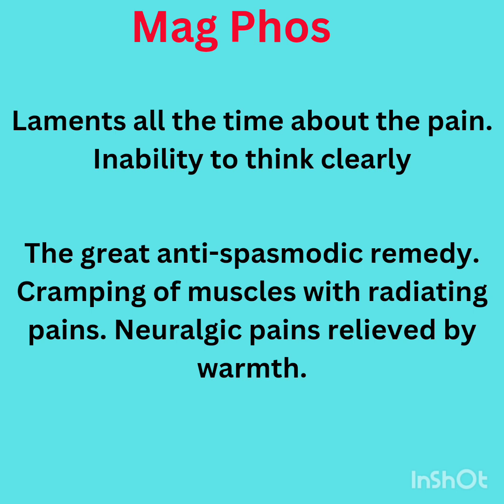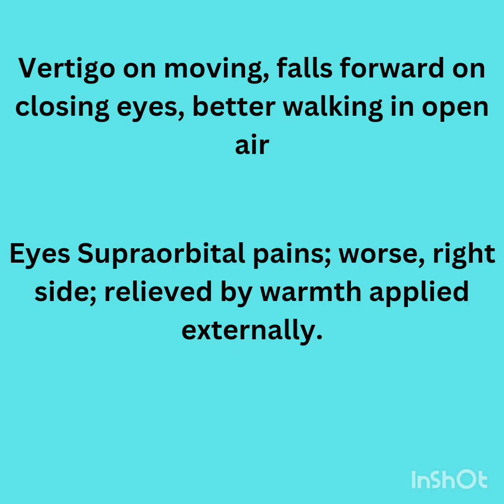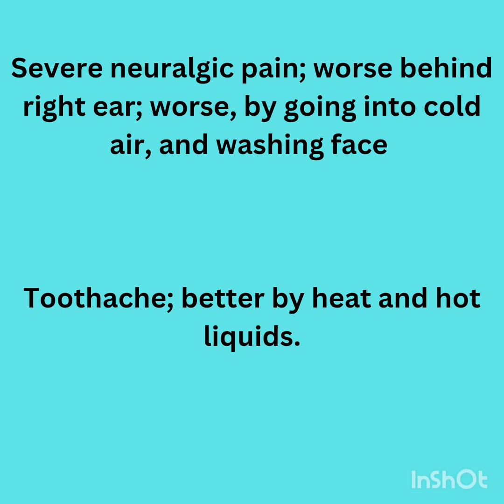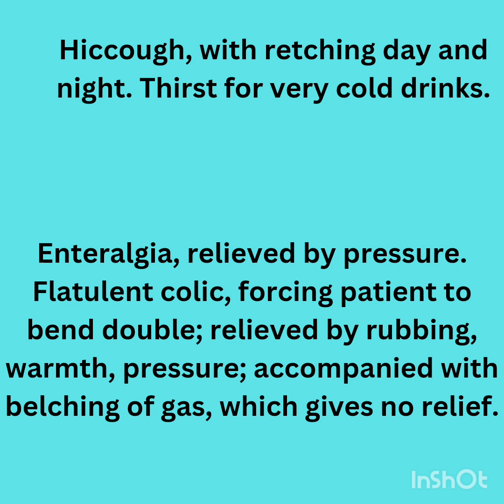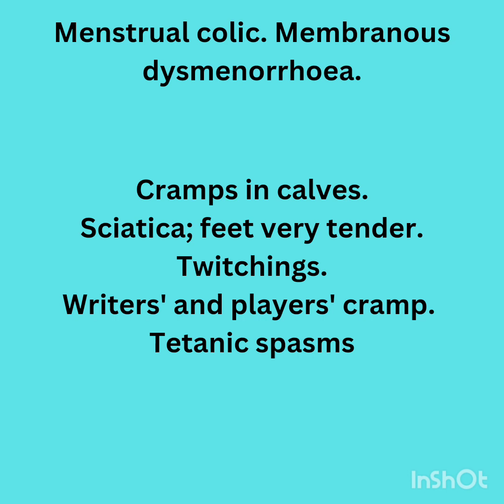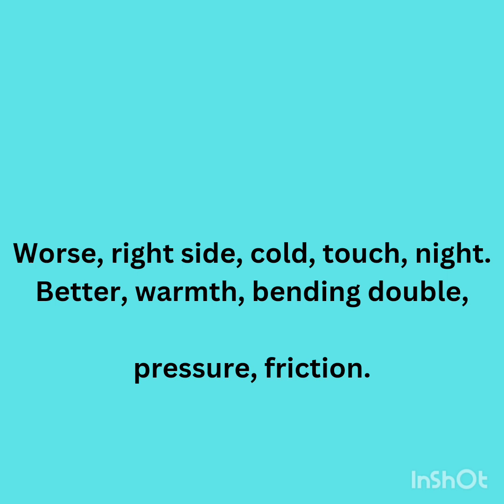Mag Phos ( Homoeopathic medicine)